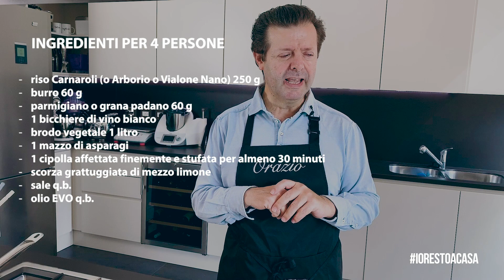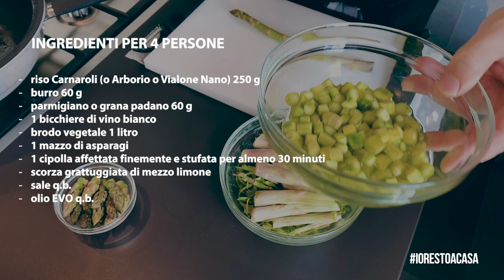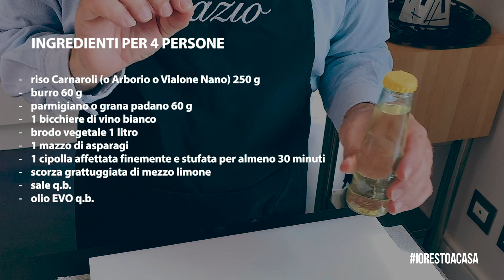RISOTTO AGLI ASPARAGI - tutti i passaggi per realizzare il perfetto risotto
Questo video mostra la ricetta del risotto agli asparagi, gran classico della cucina di primavera. La modalità di preparazione del risotto mostrata nel video è valida per la preparazione di ogni tipo di risotto (alla milanese, ai carciofi, ai porri, al radicchio per esempio). Dal sapore delicato il risotto agli asparagi è un primo piatto semplice e dal sapore raffinato. Guarda il video se vuoi imparare i segreti per preparare il risotto perfetto.
Ingredienti per 4 persone:
-riso Carnaroli (o Arborio o Vialone Nano) 250 g
-parmigiano o grana padano 60 g
-1 bicchiere di vino bianco
-brodo vegetale 1 litro
-1 mazzo di asparagi
-scorza grattugiata di mezzo limone
-sale q.b.

▼ LISTA AMAZON ▼
● Attrezzatura da cucina ●
RISOTTIERA/PADELLA PER MANTECARE AGNELLI
COLTELLO KYOCERA CERAMICA PER VERDURE
CASSERUOLA AGNELLI ALTA IN ACCIAIO INDUZIONE 20 cm
PADELLA AGNELLI IN ALLUMINIO NERA ANTIADERENTE 24 cm

● Elettrodomestici ●
NUOVO ECO DOT ALTOPARLANTE INTELLIGENTE CON ALEXA